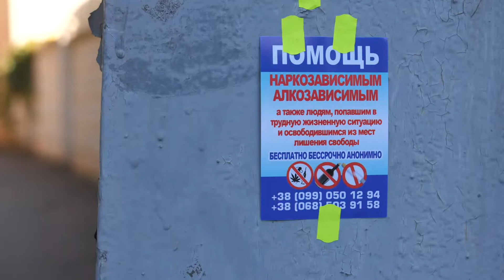Анонс Постфактум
Це всі новини дня. У неділю не пропустіть підсумкову програму Постфактум. В ній будуть такі теми.